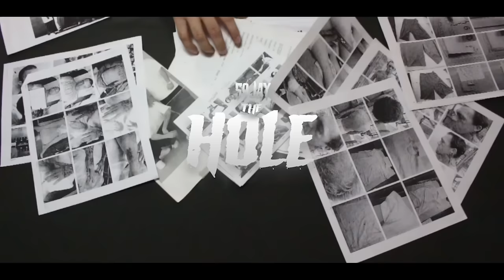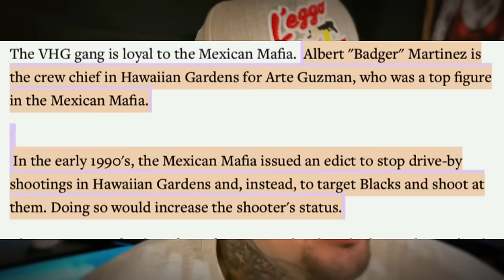BADGER FROM HAWAIIAN GARDENS WORKING FOR LA EME OVERTHROWS 18 STREET GANG IN THE FEDS#crimestory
mexican mafia members and badger from hawaiian gardens go against the 18 street car in federal prison